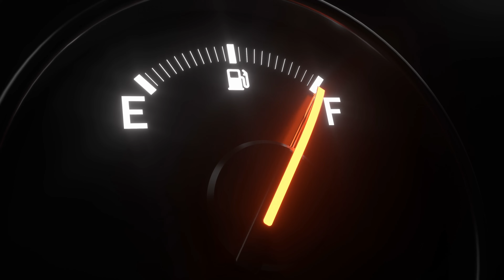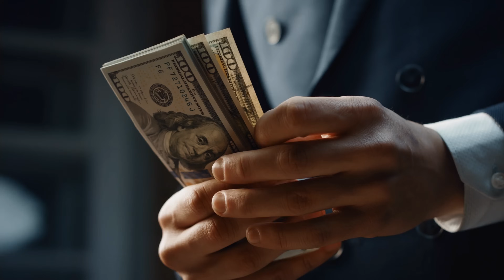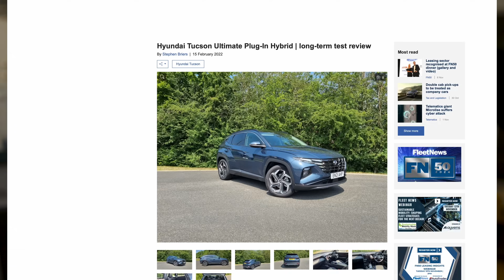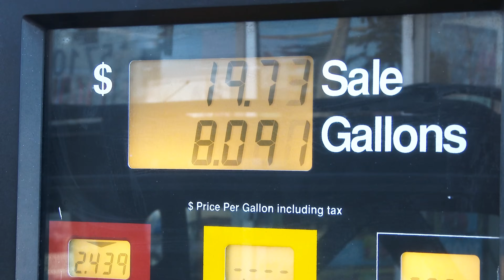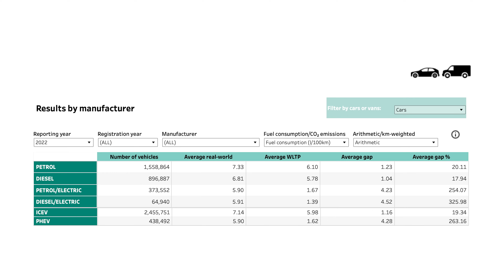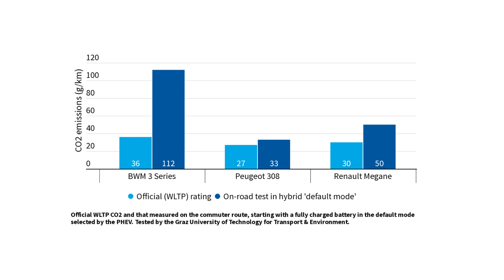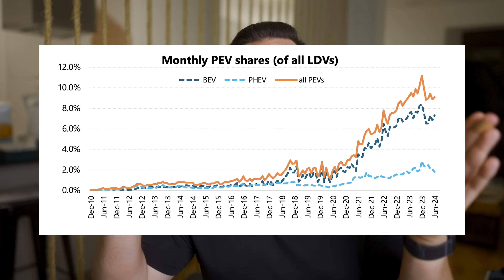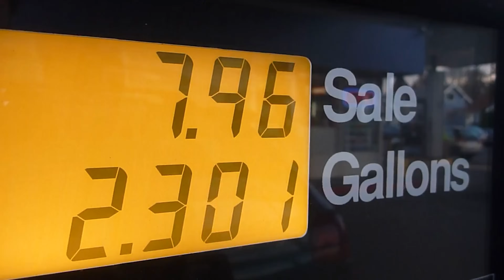TODAS LAS MENTIRAS de los HÍBRIDOS ENCHUFABLES (PHEV)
💰 Ahorra con una VPN por solo 2€/mes y 4 meses gratis
🔴 MIRA ESTE VÍDEO ANTES DE COMPRAR UN COCHE HÍBRIDO ENCHUFABLE! Los coches híbridos enchufables parecen ser la mejor opción para conseguir lo mejor de dos mundos: mucha autonomía y poder circular en modo eléctrico cuando lo necesites. Suena bien, pero la realidad es completamente diferente. Esta es la verdad de los coches híbrodos enchufables y lo que deberías de ver antes de comprar uno.

En los últimos años, los coches híbridos enchufables (PHEV, por sus siglas en inglés) han sido promocionados como una alternativa ecológica a los vehículos de combustión interna tradicionales. Combinando un motor eléctrico con uno de gasolina, prometen reducir las emisiones y el consumo de combustible. Sin embargo, recientes estudios han puesto en entredicho su eficacia ambiental, señalando problemas que podrían convertirlos en una solución menos sostenible de lo que se pensaba.

Uno de los principales inconvenientes radica en las emisiones reales de estos vehículos. Mientras que los fabricantes suelen anunciar cifras de emisiones de CO2 muy bajas, basadas en pruebas estándar, la realidad en condiciones de uso cotidiano es distinta. Según un estudio de la Federación Europea de Transporte y Medio Ambiente (Transport & Environment) publicado en 2020, las emisiones reales de los PHEV pueden ser hasta dos veces superiores a las declaradas. Esto se debe a que muchos conductores no cargan sus vehículos con la frecuencia necesaria, lo que hace que el motor de combustión interna funcione más tiempo y, por ende, emita más contaminantes.

Además, el peso adicional de las baterías en los PHEV puede afectar negativamente su eficiencia. Este peso extra requiere más energía para mover el vehículo, especialmente cuando el motor eléctrico no está en uso. En comparación con los coches eléctricos puros, los híbridos enchufables tienen una autonomía eléctrica limitada, lo que obliga al motor de gasolina a intervenir con mayor frecuencia, aumentando las emisiones.

Otro aspecto preocupante es el impacto ambiental asociado a la producción y eliminación de las baterías. La extracción de minerales como el litio y el cobalto conlleva problemas ecológicos y sociales, incluyendo contaminación del agua y condiciones laborales precarias en países en desarrollo. Al final de su vida útil, las baterías pueden convertirse en residuos peligrosos si no se gestionan adecuadamente, contribuyendo a la contaminación del suelo y el agua.

La infraestructura de carga también juega un papel crucial. En muchas regiones, la falta de puntos de carga accesibles dificulta que los propietarios de PHEV aprovechen al máximo el modo eléctrico. Esto es especialmente relevante en áreas urbanas densas, donde estacionar y cargar puede ser un desafío, lo que lleva a una dependencia mayor del motor de combustión.

Por último, está el problema de las políticas de incentivos. Muchos países ofrecen subvenciones y beneficios fiscales para la compra de PHEV, basándose en las emisiones teóricas bajas. Sin embargo, si en la práctica estos vehículos emiten más de lo esperado, estas políticas podrían estar subvencionando inadvertidamente un mayor daño ambiental. Algunos expertos sugieren que sería más efectivo destinar esos recursos a fomentar vehículos eléctricos puros o mejorar el transporte público.

Aunque los coches híbridos enchufables se presentan como una opción intermedia hacia la movilidad eléctrica, presentan desafíos significativos que cuestionan su papel como solución sostenible. Es esencial que los consumidores estén informados y que las políticas públicas se ajusten para reflejar la realidad de su impacto ambiental, garantizando que los esfuerzos hacia una movilidad más verde sean realmente efectivos.